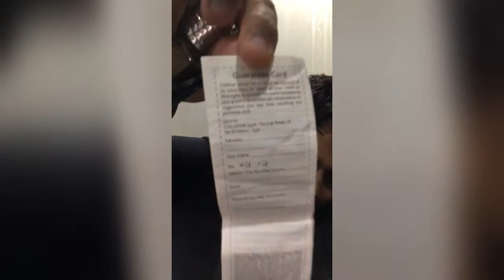Collistar perfume & shampoo unboxing italy 2020 urdu hindi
Collistar orginal product Italy brand unboxing 2020 urdu hindi